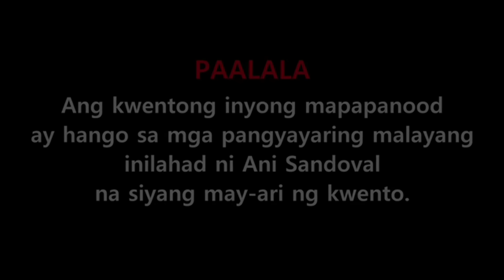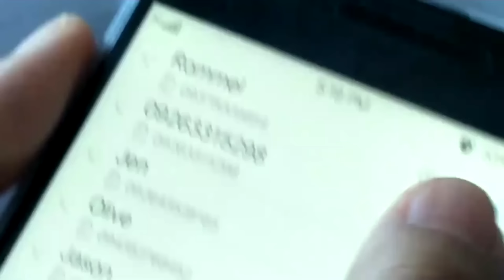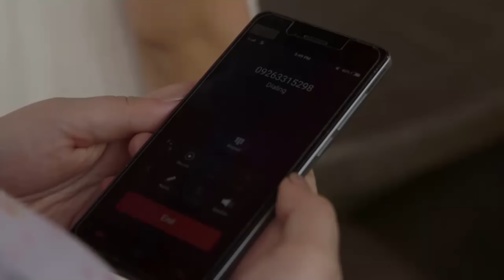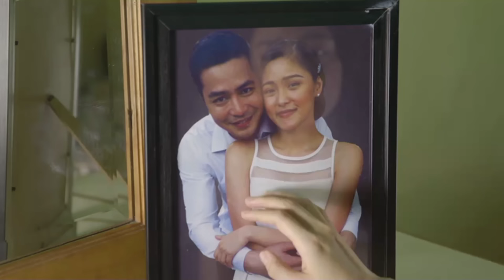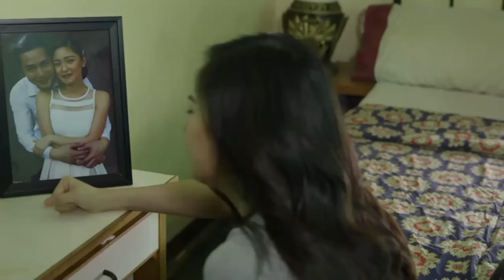Tangke | Maalaala Mo Kaya | Full Episode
Philippine Army officer Rommel Sandoval (Zanjoe Marudo) and his squad lay their lives on the line to free Marawi from the clutches of the terrorist group. While he and his comrades are fighting against the rebels, their families nervously await their return. Rommel’s wife, Ani (Kim Chiu), holds on to his promise that he will prioritize their family once he comes back from his mission. Despite her faith in her husband, Ani cannot help but feel frustrated with Rommel’s choice to place his duty to the country above his love for her. However, a painful incident later helps Ani come to terms with Rommel’s decision.